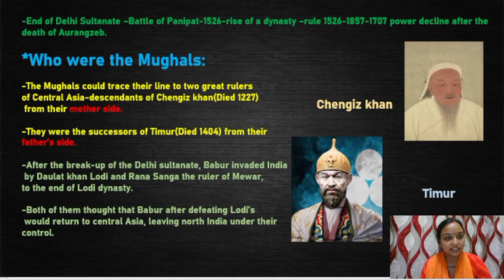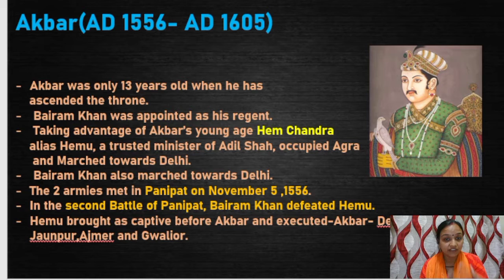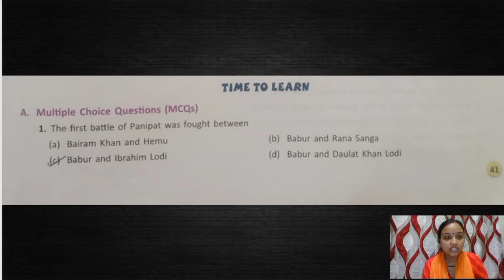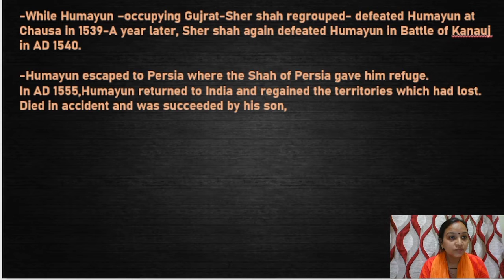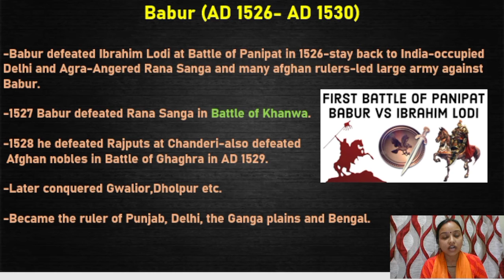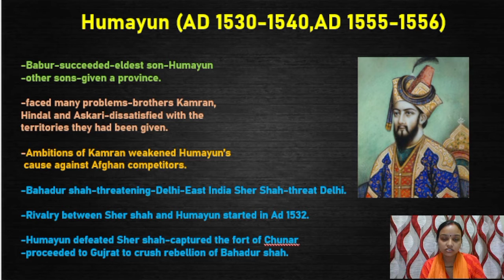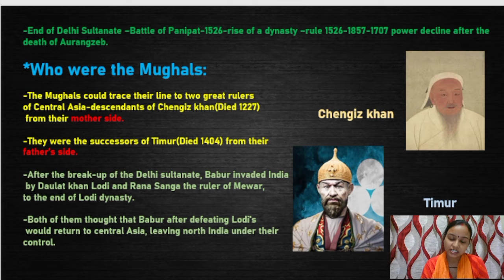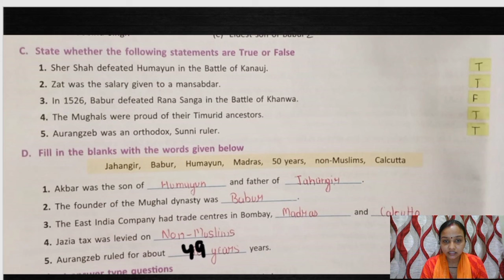Class-7th, Subject-Sst(History, Chapter-04), Lecture-15